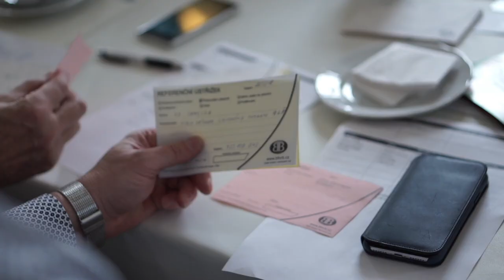Franšízanti o podnikání s BforB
Dnes po celé ČR provozujeme 10 franšíz. Hlavním franšízovým záměrem je rozvoj exkluzivních klubů v daném regionu a péče o tyto kluby. Každý franšízant si může vybrat, zda zvolí franšízovou licenci na provoz 3 nebo 5 exkluzivních klubů ve vybraném regionu. Obě licence jsou podnikatelským záměrem, který může být na part-time a může doplnit aktivitu vašeho stávajícího podnikání.